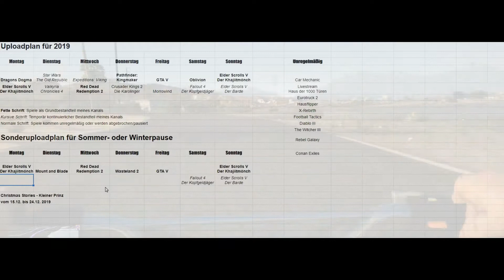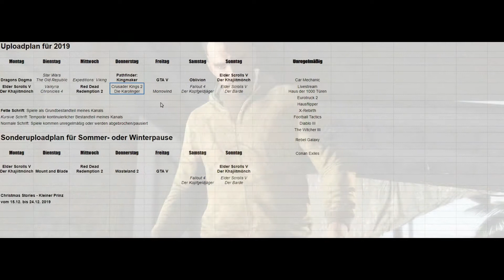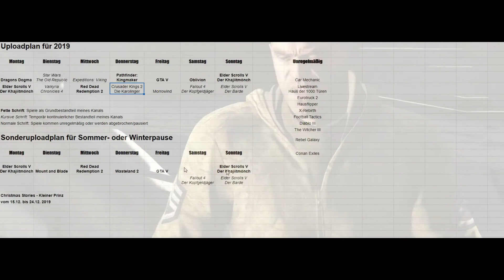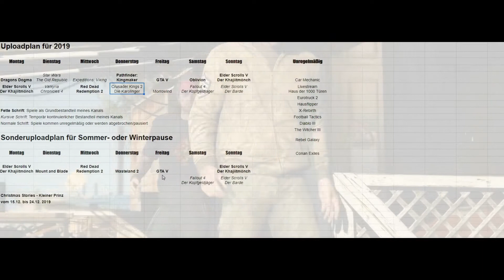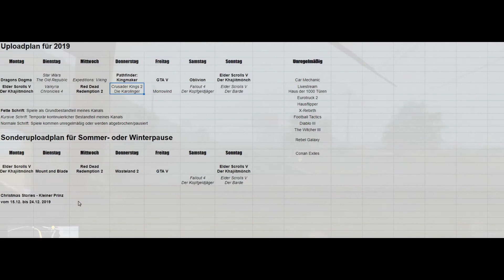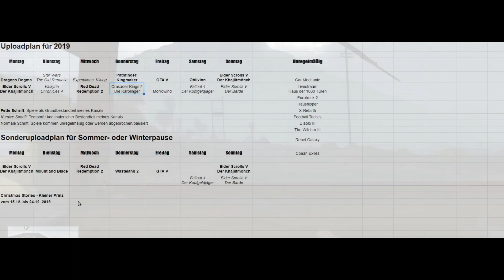Update für das Kanalupdate im Dezember 2019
Hier noch ein paar kleine Änderungen und Hinweise für den Dezember und das neue Jahr in meinem Kanal.